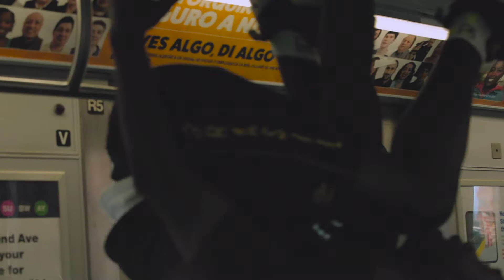DEREK IS FUNNY (Official Trailer)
on DVD

" ALWAYS STAND UP. NEVER SELL OUT "

When do you know that you’ve hit the big time? Struggling comedian, Derek, has started a writing job at a top-rated nightly comedy show and his career appears to be secure, but he is disappointed. He isn’t making the type of comedy that he loves. After a serendipitous late-night interaction with an unassuming fan, Derek finds an outlet for his comedy by doing stand-up bits in the subway. These bits are filmed by his subway audience, and posted on Youtube, Facebook, distributed through snapchat. In the subway he is free to say what he wants and what he thinks people need to hear. He doesn’t hold back on politics, race, or gender, and for his commentary he faces verbal and sometimes physical abuse. Neither stop him from always being authentic, funny, and thought provoking. Derek puts his job and personal relationships on the line to be the artist he must be. Derek is Funny is a feature film about the struggling artist who won’t sell out, even when the most sough-after television deal is his for the taking.